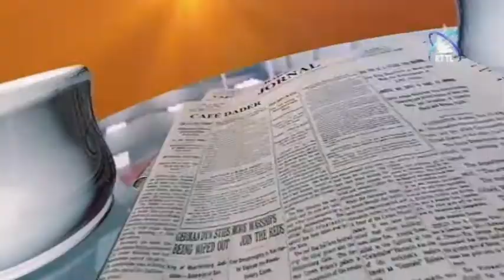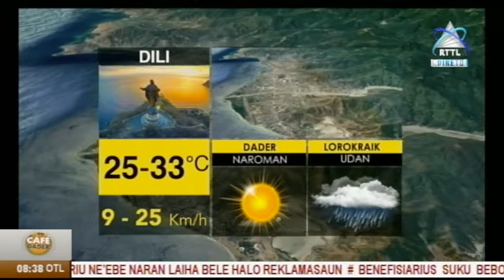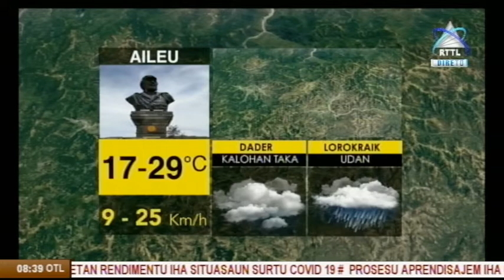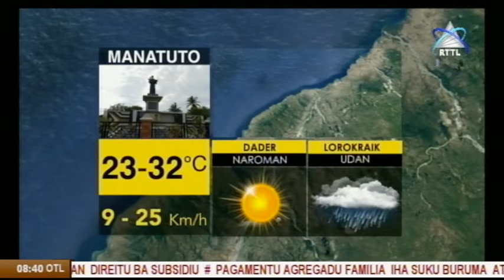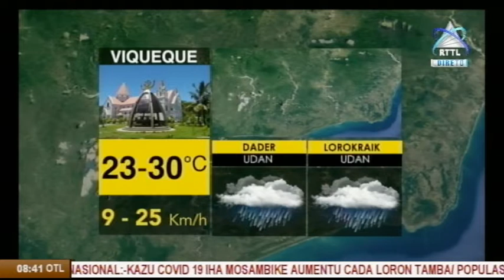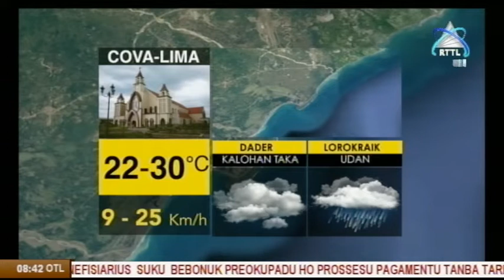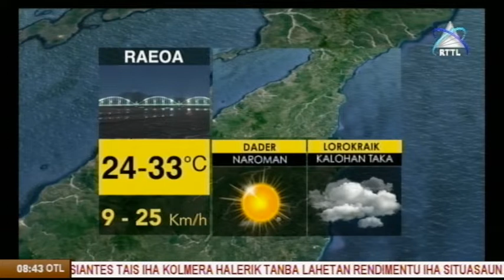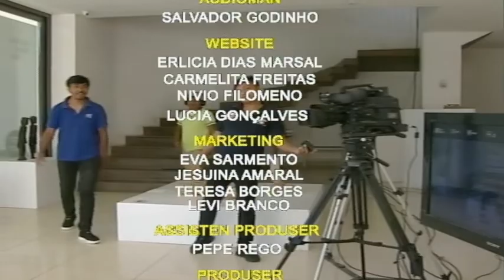Café Dader 15-06-2020 “ Ran Seguru Salva Moris”